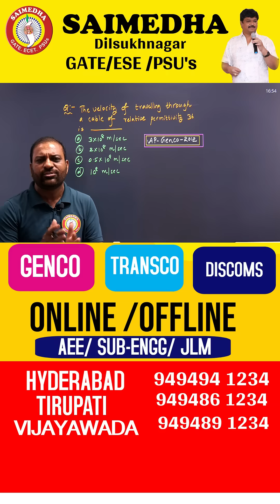Andhra Pradesh GENCO / TRANSCO / DISCOMs PREVIOUS QUESTIONS |SAIMEDHA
SAIMEDHA COACHING CENTER
CHAIRMAN: Dr.G.Ramana

2025,ap job notification 2025,ap police notification 2025,saimedha ecet classes,saimedha ecet,online classes for ecet,aptransco aee recruitment,aptransco aee notification,ap discoms jobs,genco transco previous question papers,tg genco ae notification 2025,ap transco notification 2025,andhra pradesh transco discoms notification,ap electrical engineering previous papers
sai medha classes for ecet maths
saimedha ecet maths classes
saimedha jlm
saimedha ecet physics classes
sai medha jlm classes
saimedha ecet classes for ece
sai medha jlm
saimedha
sai medha electrical classes
sai medha coaching centre koti
saimedha sub engineer
ecet coaching classes in telugu
saimedha jlm classes
saimedha ecet chemistry classes
sai medha
saimedha jlm video classes
sai medha ecet classes
saimedha sub engineer online classes
saimedha dilsukhnagar jlm
saimedha ecet classes
sai medha hyderabad
sai medha ecet classes 2025
saimedha dilsukhnagar
sai medha coaching centre
sai medha dilsukhnagar
sai medha coaching centre tirupati
saimedha vijayawada
saimedha ecet classes civil engineering
sai medha blog
saimedha